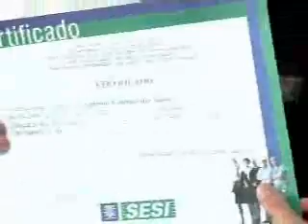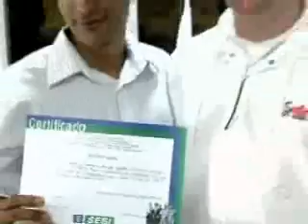Tv Industria formatura EJa 15112010